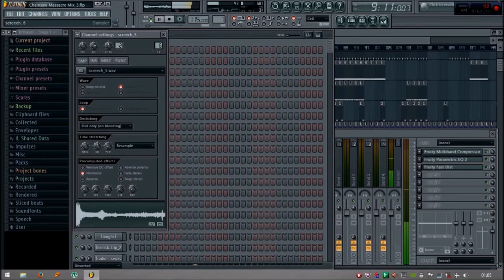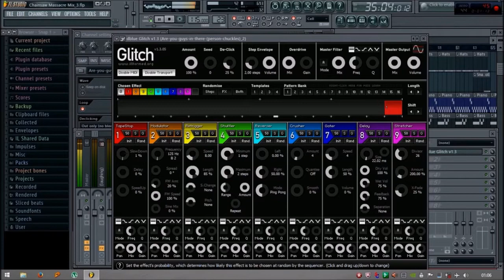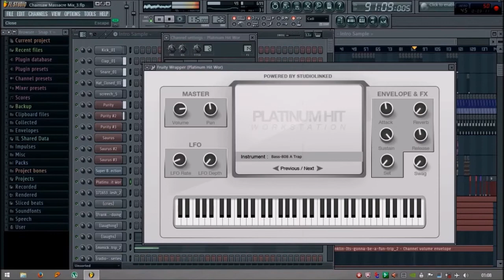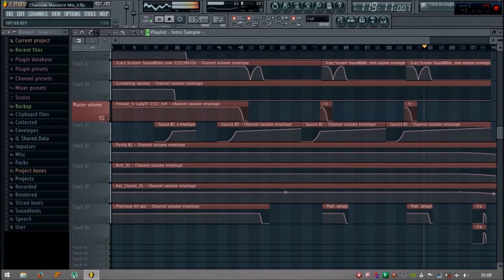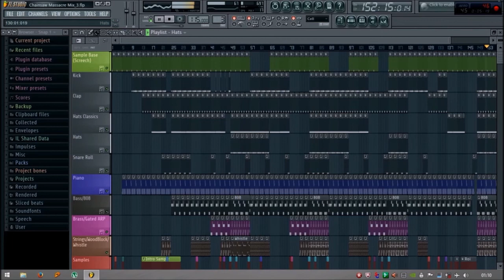Instru Trap Horrorcore (Chainsaw Massacre 2013)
I used samples from The Texas Chain Saw Massacre movie (1974) and a vocal of Roi Heenok at the end of the track :)

You can use my beats for free but I just want you to ask and/or do me some pub.

Peace & 'Enjoy'

"A hot brat living in a cold world."